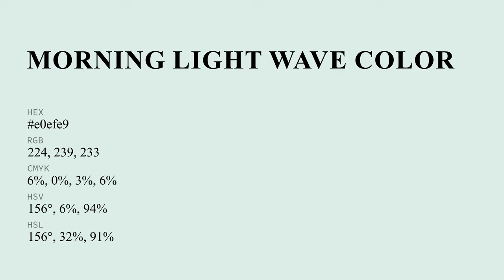Morning Light Wave color e0efe9 hex color - Green color - Warm color e0efe9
What color is Morning Light Wave ? e0efe9 hex color - Green color - Warm color e0efe9

Hex e0efe9 Color Code is also known as Morning Light Wave color.

Hex e0efe9 Color code in RGB color code model is created after adding 87.84% red color, 93.73% green color and 91.37% blue color.
Hex e0efe9 Color code in CMYK color (process color) code model is generated after subtraction of 6% cyan, 0% magenta, 2% yellow and 6% black.